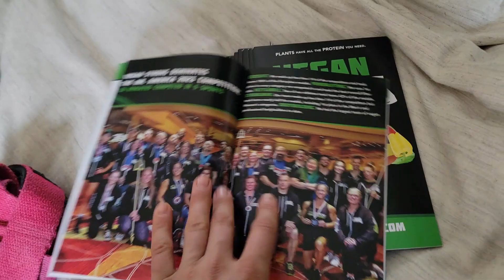WHAT TO PACK FOR A POWERLIFTING MEET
What I bring to a powerlifting competition: Use my FREE Meet Day Packing Check List

0:20 Clothes
1:20 Equipment
2:42 Vegan Strong Books with High Protein Recipes
3:09 Food and drinks
4:10 Snacks, supplements
4:40 What everyone forgets
4:55 More food…
7:20 Come cheer!

Apply for Coaching totalbodylab.com with Katya Gorbacheva, one of the strongest vegans on the planet & proud member of the @plantbuilt @Veganstrongteam

the NO BS VEGAN POWERLIFTING STARTER GUIDE - it's free to download

+ Time proven strategies to build strength and burn body fat even if you have been stuck in the same place for a while
+ Detailed examples of how my powerlifting and bodybuilding clients have transformed their bodies, recovered from injuries and gained confidence. From complete beginners to seasoned athletes of different ages (my oldest client is 72!), body shapes and genetic backgrounds.
+ The simple support system I use to keep myself and my team mates accountable, motivated and training – fun! The key factor in the way I do things in life 🙂
+ Methods  that I use to recover physically and mentally – that you can use too
+ Where I get my protein

Powerlifting Coloring Book to get your kids and friends into training